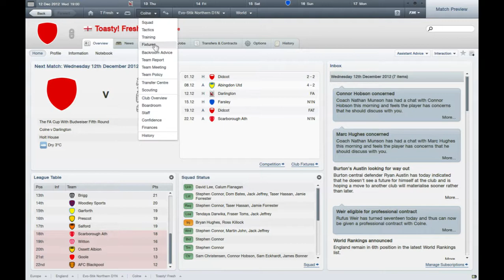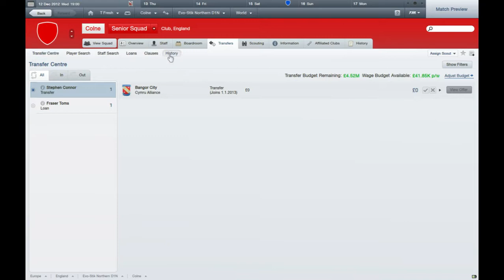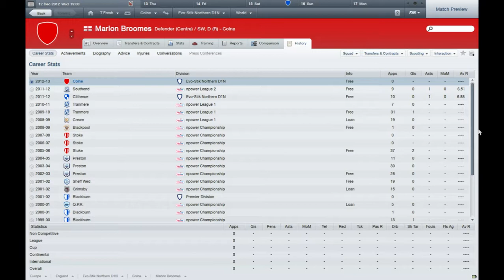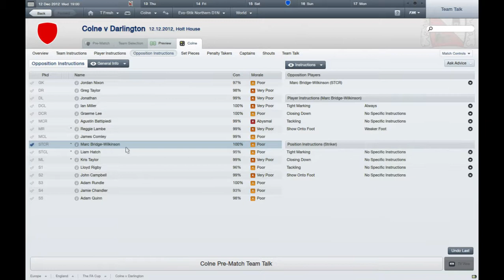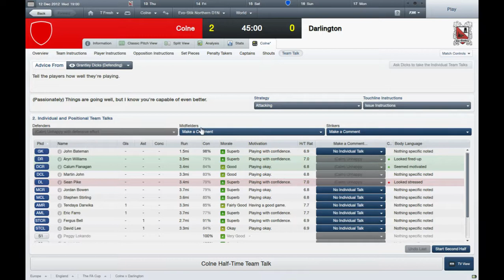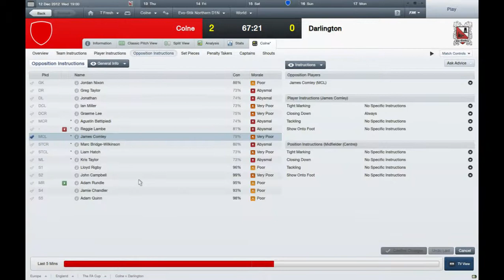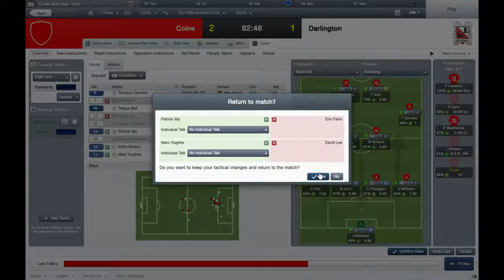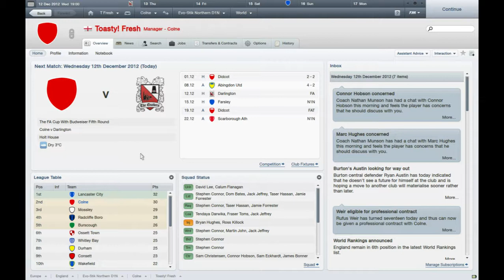Football Manager 2012 Level 9 Challenge! December 2012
We carry on into december where we played Conference premier Darlington for the reward of an FA Cup tie with Northampton